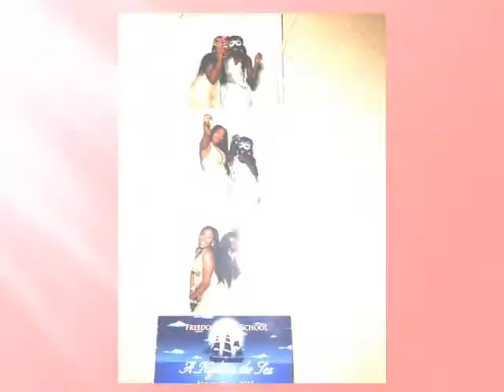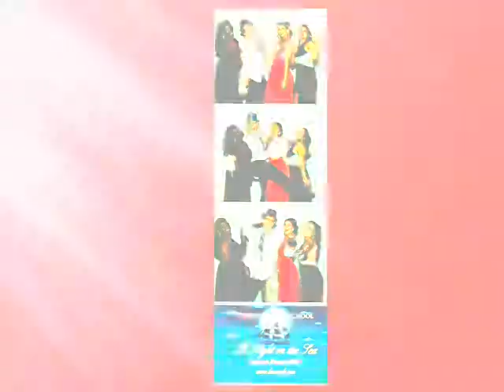FHS senior slide show class of 2015 (all photos)